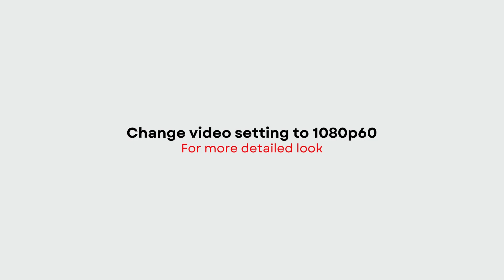REVERSE DUCK CAMO 2024 Nike Air Max 90 | PRICE + DETAILED LOOK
REVERSE DUCK CAMO
2024

Style Code: CW6024-600
Release Date: March 26, 2020
Restock Date: Fall 2024
Price: $140